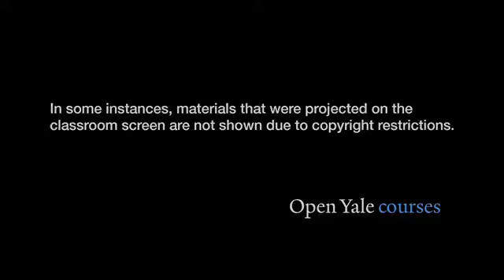0007耶鲁大学公开课现代诗歌 一战时期英国诗歌 网易公开课